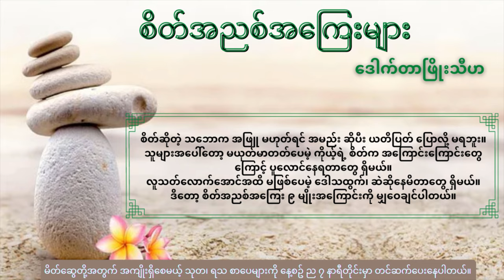စိတ်အညစ်အကြေးများ ၊ ဒေါက်တာဖြိုးသီဟ - Peaceful Mind